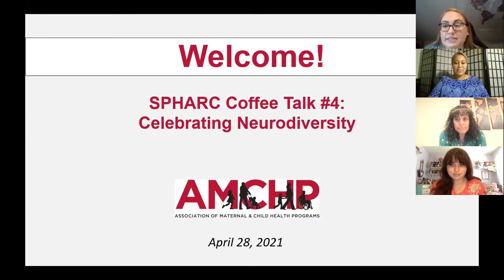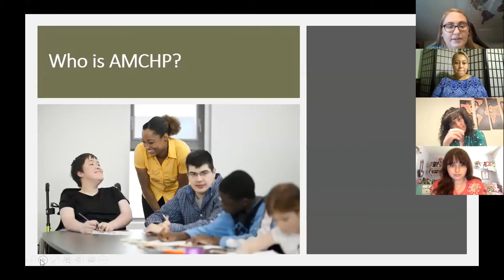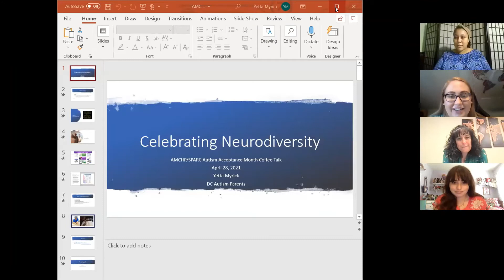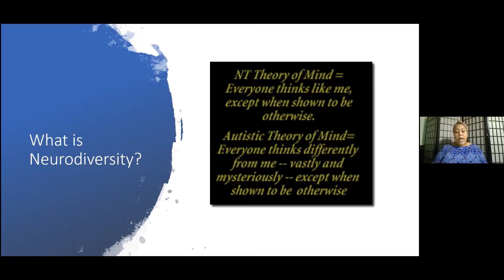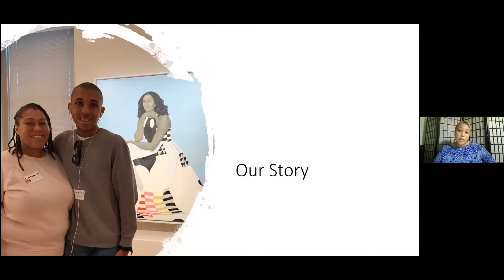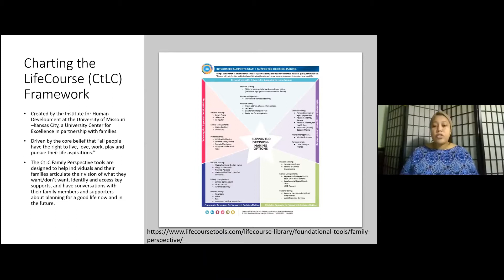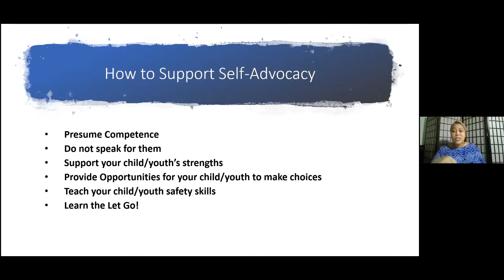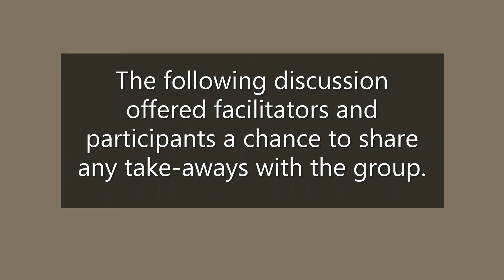SPHARC Coffee Talk # 4: Celebrating Neurodiversity